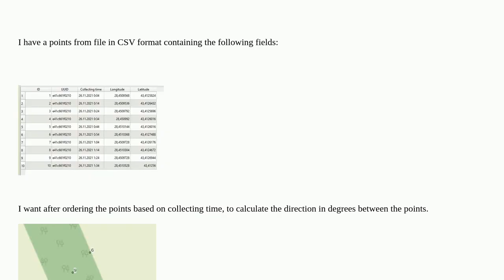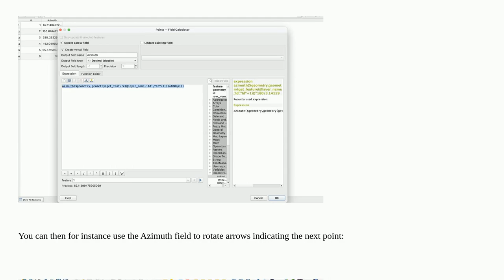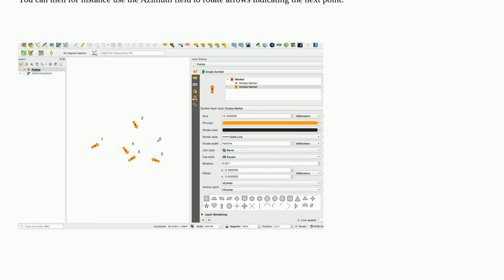Calculate azimuth between points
A special thanks goes out to the community

  point direction csv azimuth qgis